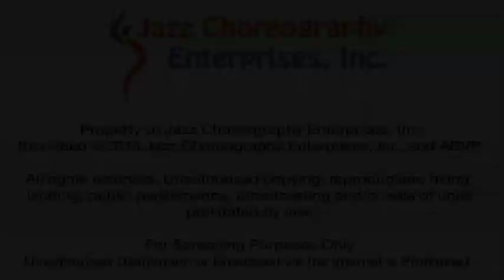Any Other World JCE '13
Any Other World
Choreography by Napoleon W Gladney

Leslie Duner
Napoleon W Gladney

Jazz Choreography Enterprises
NYC-2013